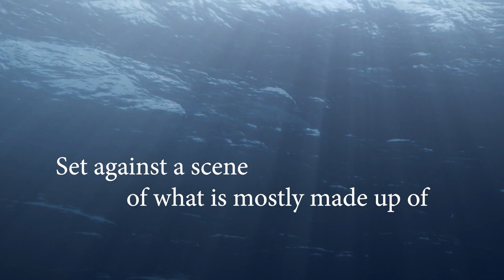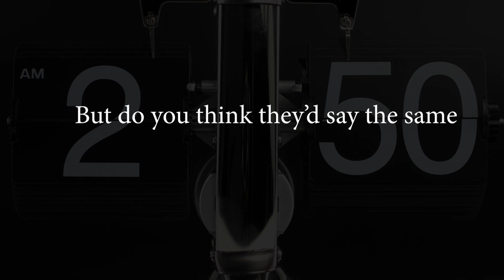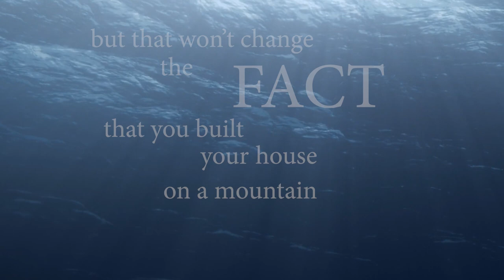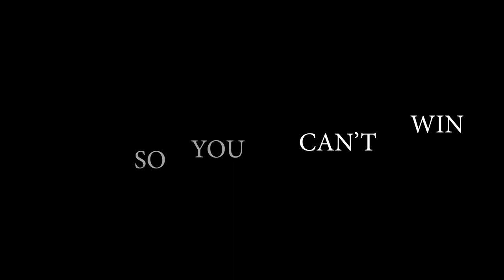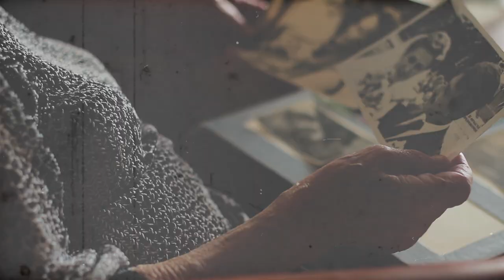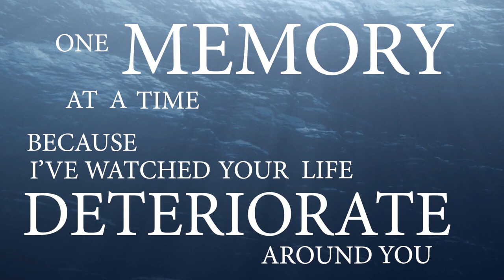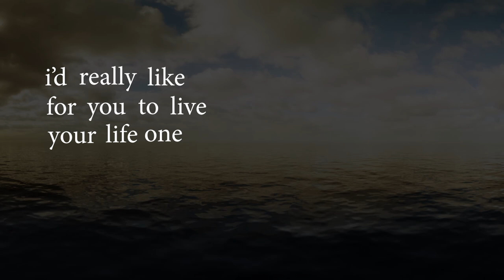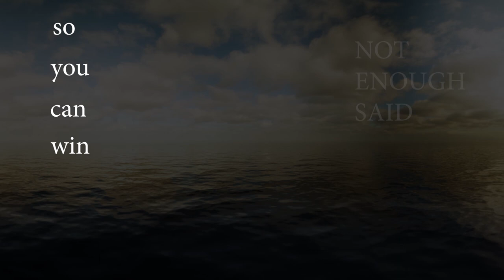Optimistic Nihilism The Typical Johnsons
Optimistic Nihilism

Circling the drain, fading into the night, a life spent wondering and a fear you cannot shake. It’s been a long time coming. We are sincerely proud to release our song Optimistic Nihilism off our upcoming album “South of Somewhere Real. We know … it’s not radio friendly. We also know, it’s too long. We know, it’s not a punk song per-se.  Finally, we know you’re not supposed to necessarily say what a song is about, you’re supposed to let people figure it out right?

Well, we also …  don’t care.

But do you think the’d say the same if they knew the game was rigged? So you can’t win…

To say this song is autobiographical is to do it an injustice, because it wasn’t one of us that made this song what it is, but this set of lyrics is very personal and hopefully everyone can find a bit of themselves contained within. This is a song about regret, (as a lot of our songs are), about love, and ultimately about the temporal nature of all the things that we consider important. In a flash... in the absolute blink of an eye... it can all be gone, and will someday all be gone, no matter what you do. Sometimes, perhaps even worse, it isn’t in the blink of an eye, but it’s a slow washing away of everything you knew or once knew… you can decide which is worse. The lyrics themselves are structured around three different lives, and three different perceptions. Maybe you can find a little piece of yourself inside one of them, maybe not.

Awhile after we had recorded this with Patrick Himes at Reel Love studios in Dayton, Ohio, I remembered a very good friend of ours once said that his Nihilism allows him to be more grateful and happy in his day-to-day life (thank you John Hendry), some of us wish we could reach that point. For some of us, it’s all just the knowledge of an impending existential crash. It's time spent careening around curves, all to end up the same way, every time, forever. For those of you able to see past that, we hope this song brings you joy, and for those of you who can’t, we hope this song reminds you that you’re not alone.

When we recorded the vocals and the acoustic guitar for the basic track, this was only one of a handful of songs we were working on that day. Everyone there that day, (if memory serves it was Jeff, Lynne, Patrick and Maybe our friend and sometime lead player Michael Elliot), was in the control room and I as we started the process, I KNEW this would be hard to sing. In the 8 years we have been trying to make music that’s worth a damn (results may vary), I KNEW this song was going to be tougher than anything we had done before, and that wasn’t wrong. As the last of the vocals died in the headset there was only dead silence from the control room at Reel Love. After a minute, a long minute… the only person to come out was Lynne and she didn’t say anything at all and just hugged me. There really wasn’t anything else to do. This is a song conceived in, written about. And delivered with a pretty healthy dose of pain, love, and anguish. (Why do those things always seem to run together?)

Ultimately, this isn’t one person’s song... this is Jeff’s .. this is Lynne’s … this is Aj’s … this is Patrick’s, Dan’s and Brian’s too. Truly, speaking on behalf of The Typical Johnson’s … this is your song as well. For anyone who hears a piece of their life in here or feels ANYTHING AT ALL when they listen to this… this is YOUR song. We acknowledge it as such.

In the process of recording this album, we had no idea how long it would take to get this out to the world. On top of a world-wide pandemic which literally took us completely out and away from the live music scene, we have been through at least one drummer (two if you count Phil Doncaster who steadfastly refuses to be in the band but takes almost every gig we throw at him,) and two lead players during the process Finally we were lucky enough to be able to  use the one-two punch of our friends Dan Spaugy (leads) and Brian Hoelfich (drums) to finish the album out. So if you’re keeping score, this leaves only Jeff, Lynne, Aj and myself as the original members of this rag tag group of nobody’s from nowhere. (Of course, we had more help than this, and for this song in particular, Patrick, Dan and Brian really helped tie it together, good lord, without Patrick, who really knows where any of these songs would be we are proud to call him a friend and brother). This song, and the others off of the upcoming South of Somewhere Real album, are literally the culmination of what feels like a lifetime of living over the last two and a half years. For better or for worse.

 Optimistic Nihilism.

The Typical Johnsons

Recorded At: Reel Love Recording in Dayton Ohio
Photography By: Wade Hawk at Hawk Eye Photography